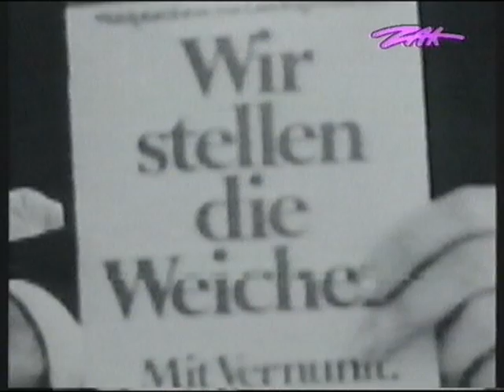FDP: Serientäter ohne Rückgrat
Aus: ZAK, Mai 1992